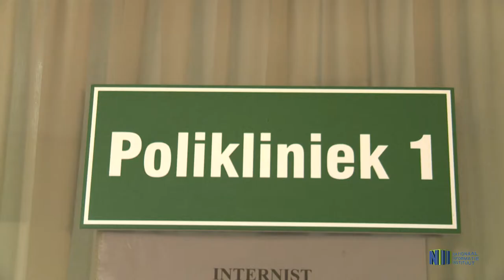MILAGROS TEAM KOMT INWONERS MAROWIJNE TEGEMOET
Inwoners van Marowijne hebben bezoek gehad van het Milagros gezondheidsteam uit Venezuela. Tijdens de aanwezigheid van het team op donderdag 23 januari in het Marwina Ziekenhuis, kon men er terecht voor verschillende gezondheidstesten en het laten druppelen van de ogen. In de maand maart doet de Milagros oogmissie het gebied aan.